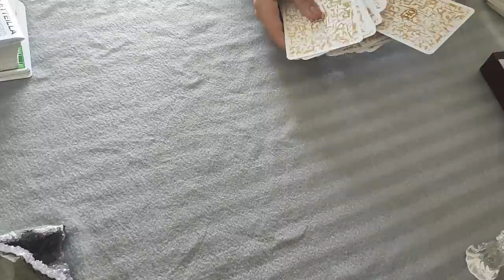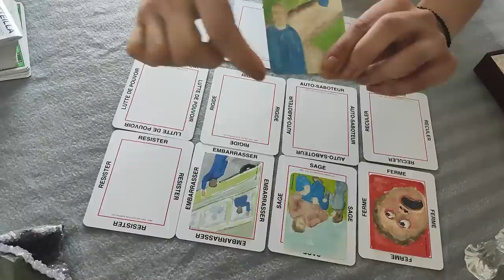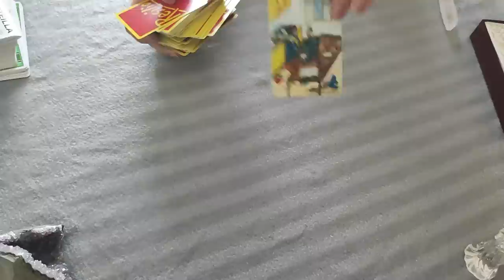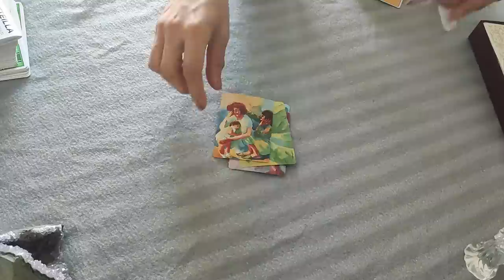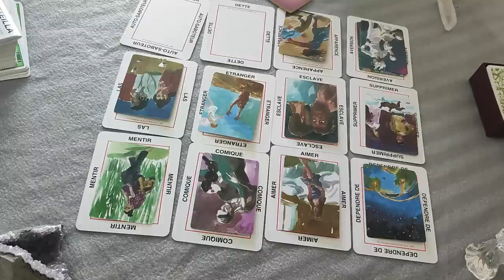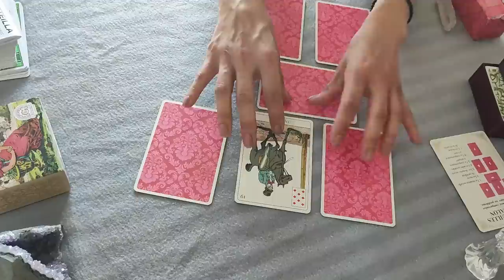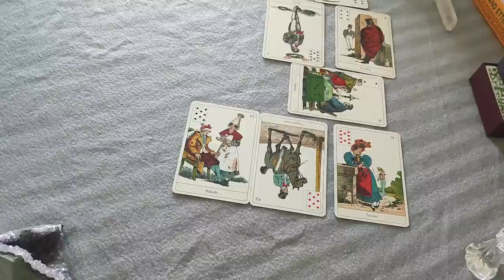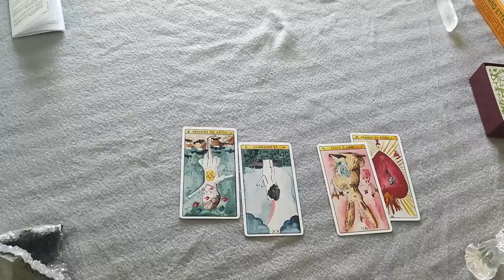L'Intrigante mène l'enquête DISPARITION EMILE SUITE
Après une petite journée d'absence me revoici pour une nouvelle enquête concernant Emile, disparu depuis samedi 8 juillet 2023, à Le Vernet (Alpes de Haute Provence).
J'ai volontairement évité de me renseigner auprès des autres vidéos et informations afin d'obtenir un résultat le plus neutre possible.
Merci pour votre bienveillance dans les commentaires,
A bientôt